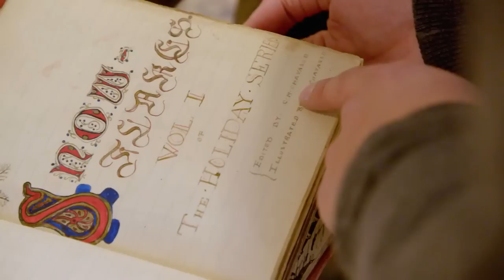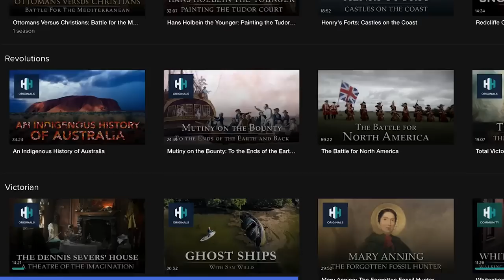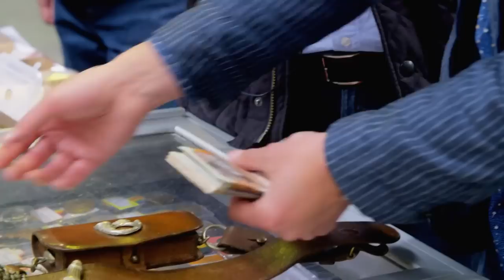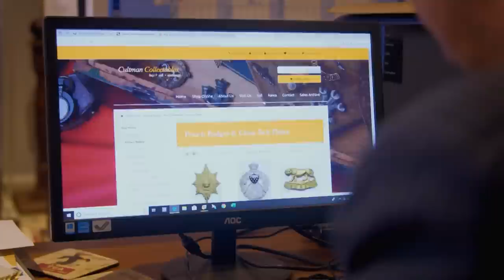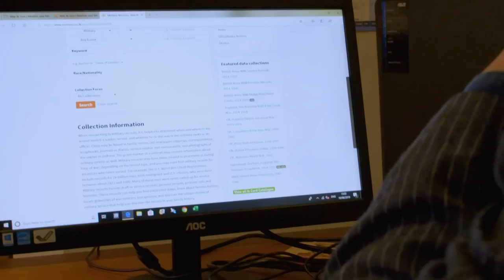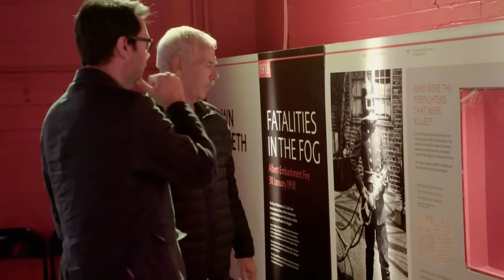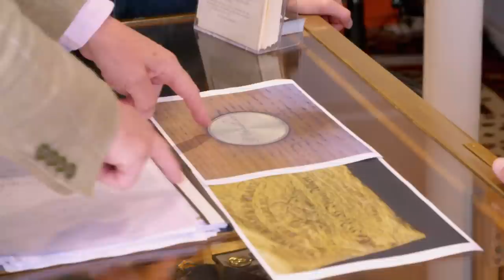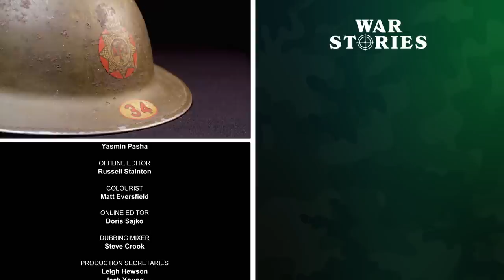Uncovering The Real History Behind These Rare Military Antiques | History Hunters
In this episode, the History Hunters take a look at a Blunderbuss, the Sawback Bayonet and other rare military antiques.

warstories documentary military Discover the past on History Hit with ad-free exclusive podcasts and documentaries released weekly presented by world renowned historians Dan Snow, Suzannah Lipscomb, Matt Lewis and more.